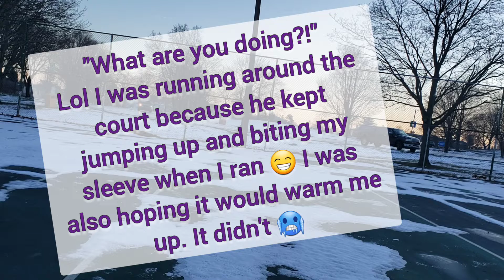E-collar Training With Aussie - Healer